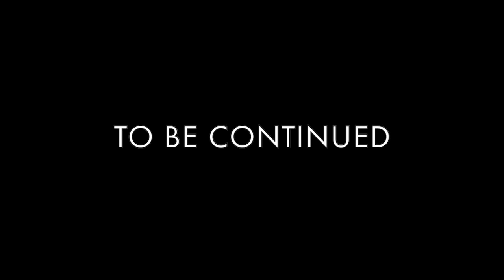What if a Man Trained "1vs1" 10,000 Times | 539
Support Ukraine Army

I usually do both attacking and defending, but I only count attacking.

Let’s take on the challenge starting NOW.
The theme of this channel is human growth. Sports, music, and study are the activities that make humans grow as humans.
I would like to share contents that act as inspiration for people who wish to grow.
Let us fight, challenge, and grow together.

It’s never too late to start something.